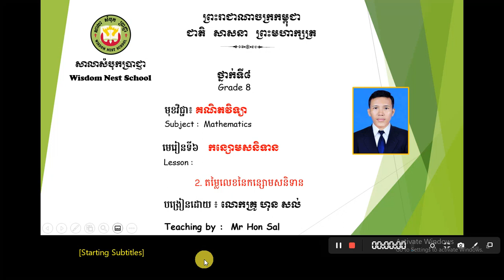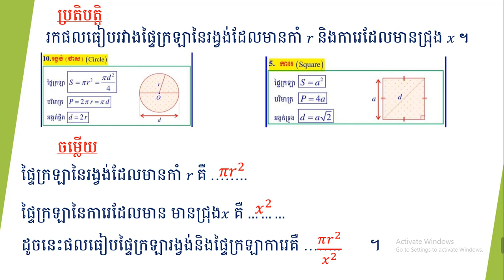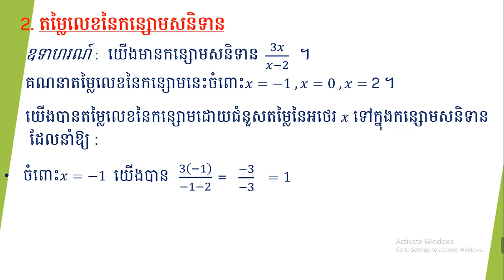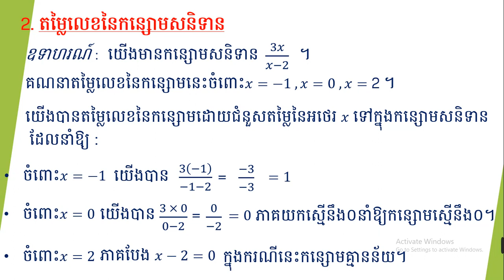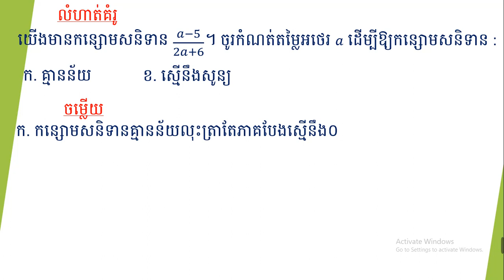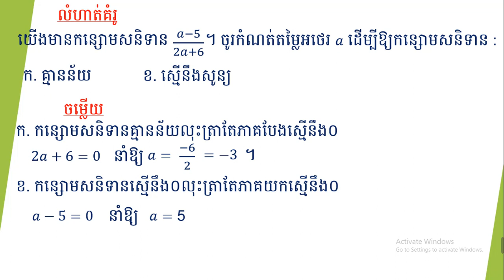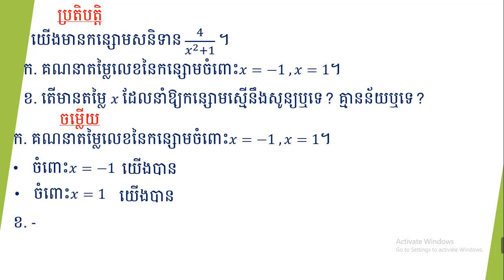WNS-Math G8 គណិតវិទ្យា ថ្នាក់ទី ៨ មេរៀនទី៦ កន្សោមសនិទាន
6 2 តម្លៃលេខនៃកន្សោមសនិទាន